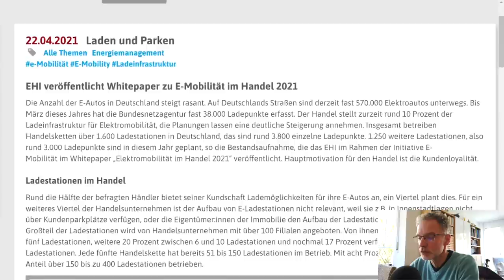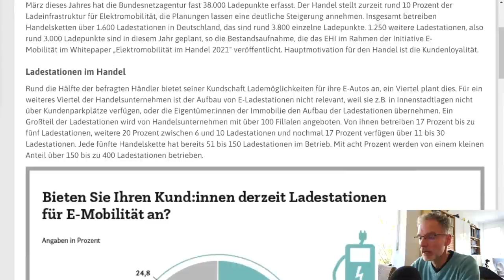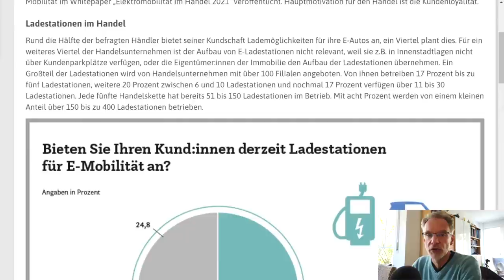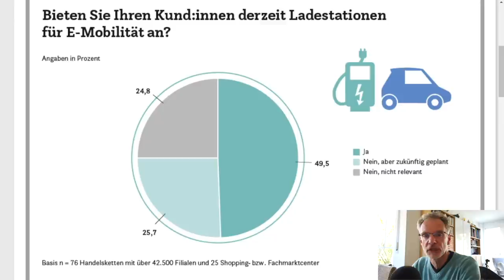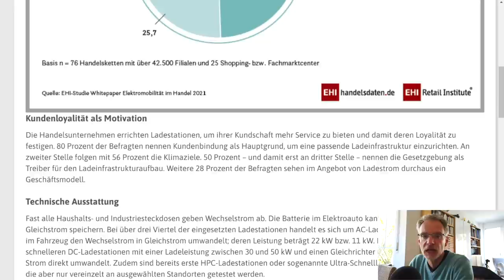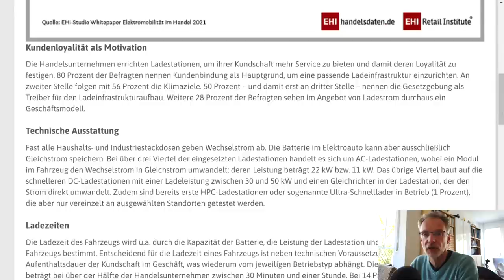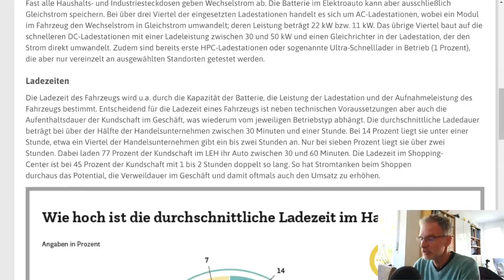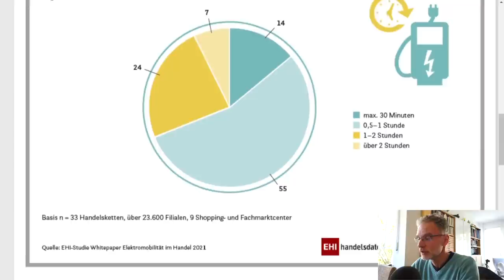Elektroauto laden beim einkaufen | Standpunkt der Handelsketten | Ein Geschäftsmodell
Ladestationen für Elektroautos werde noch überall gebraucht. Da kommt es ganz gelegen das der Handel dies als Magnet für sich erkannt hat.

Der Kunde eines Discounter kann sein Elektrofahrzeug während des einkaufen aufladen und der Supermarkt gewinnt neue Kunden. Sozusagen eine Wini-Win Situation.

Doch wie steht der Handel allgemein dazu? Lohnt sich das Geschäft mit den Elektroladestellen?
Eine neue Studie gibt Aufschluss.

▬ ❝ Unterstützung ❞ ▬▬▬▬▬▬▬▬▬▬▬▬
Kanalmitglied werden und exklusive Vorteile erhalten: